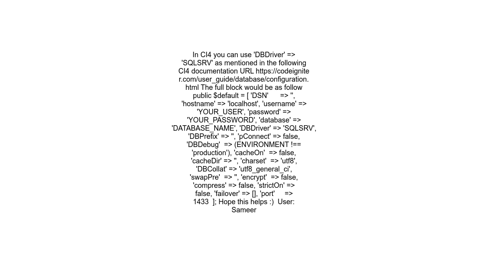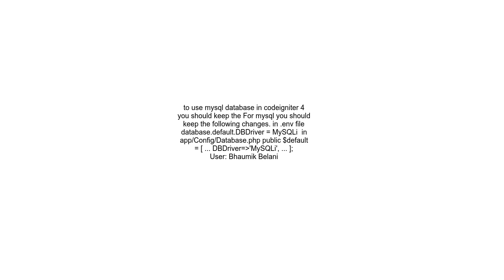How to config Codeigniter 4 using mssql connection